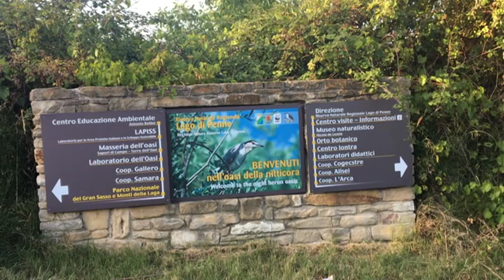Carenza idrica alla diga di Penne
Resta alta l’emergenza per l’abbassamento del livello idrico della diga di Penne. Problemi che si possono ripercuotere sulla produzione agricola nella zona vestina